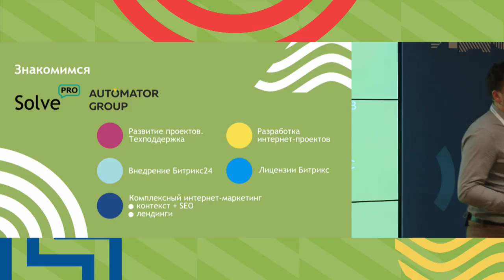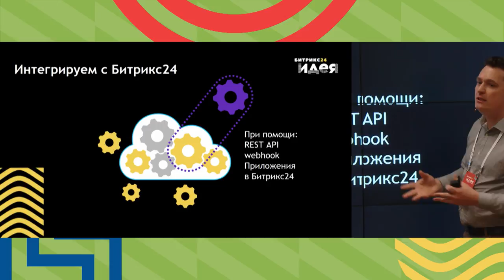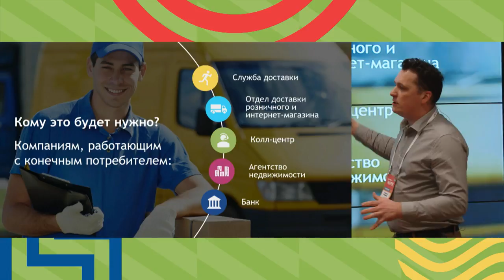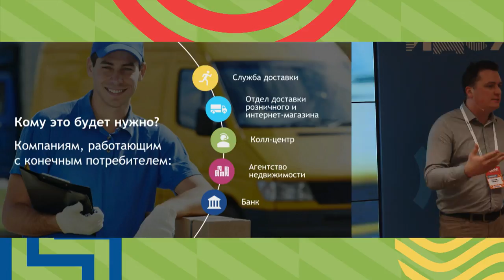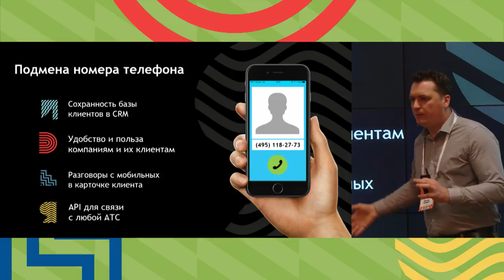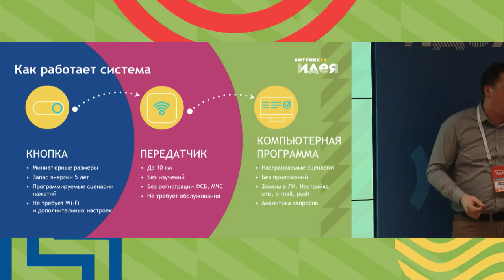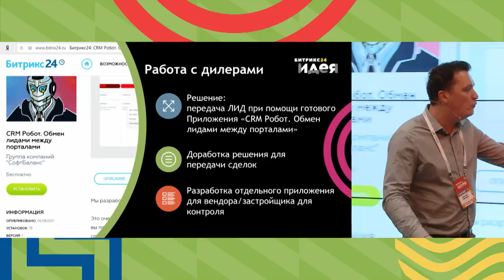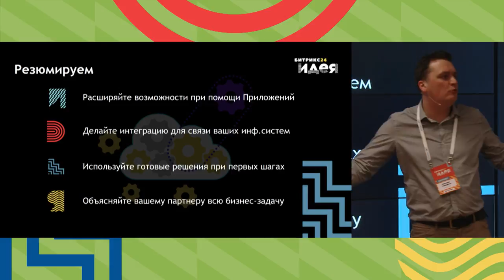Николай Тимофеев. Возможности и примеры интеграций с Битрикс24.CRM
Бизнес-конферения Битрикс24.Идея
1 марта 2018 года
Москва, Сколково